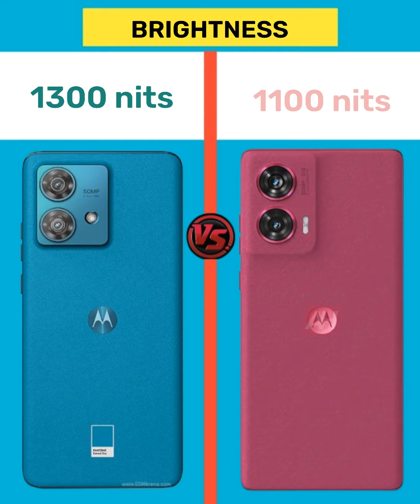Moto Edge 40 Neo vs Moto Edge 50 Fusion